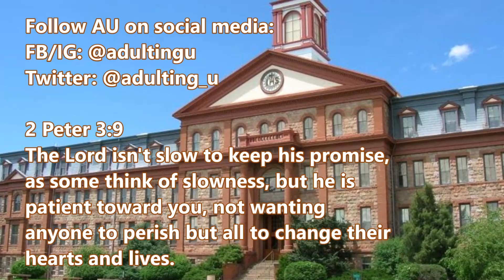Fun Facts and Life Hacks!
Ms. A had a busy week... So here are some fun facts life hacks.

Music by: “A New Beginning” and " A Jazz Piano" by Ben Sound